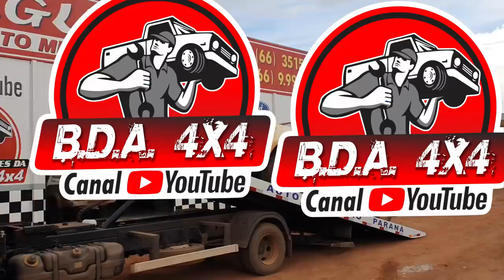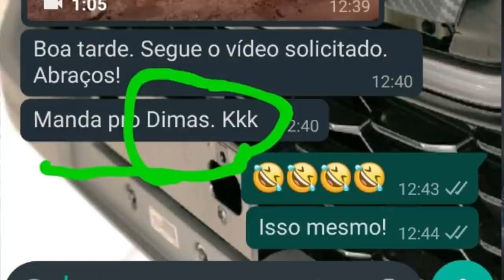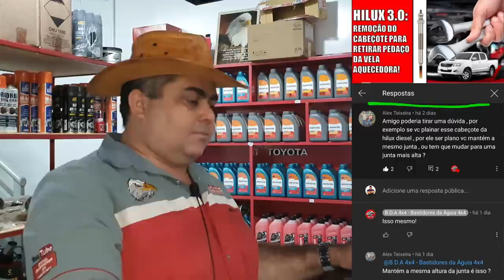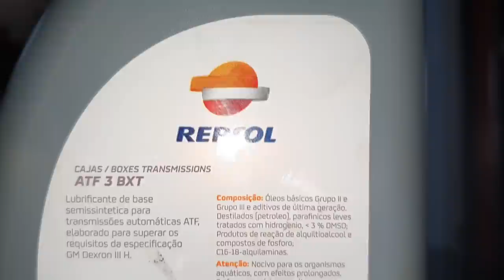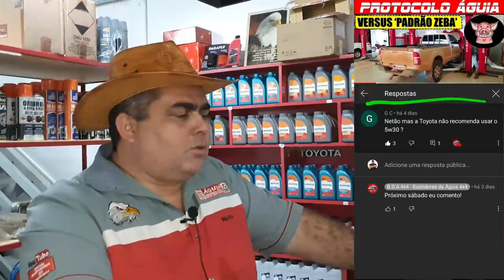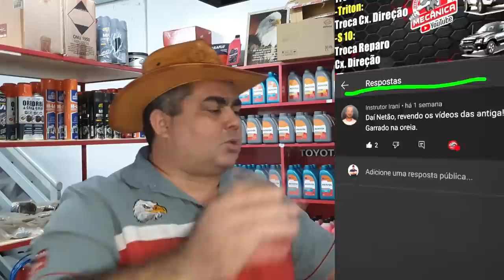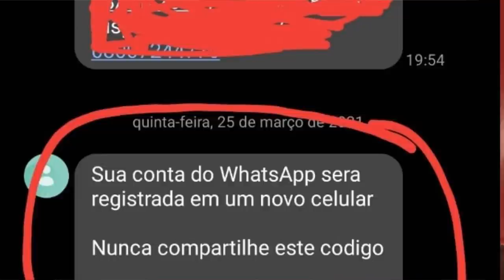EP. 553 // F1000 x D20; HILUX Pneus; Tiguam KITS; S10 ÁGUA DIFERENCIAL = Pergunte ao MECÂNICO NETÃO!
F 1000 realizando solda no tanque!
D20 revisão!
S10 água no diferencial dianteiro, de novo!
Hilux montagem de pneus!
Tiguam kit amortecedor!
E mais!

"revisão tiguam"
"revisão s10"
'revisão toyota"